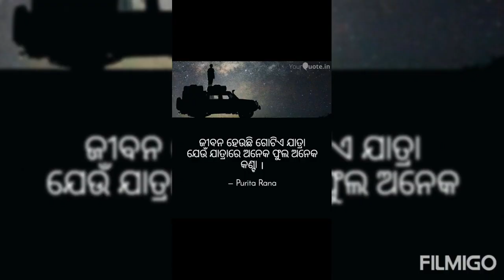Purita motivational quotes